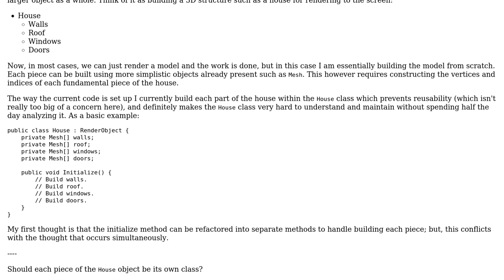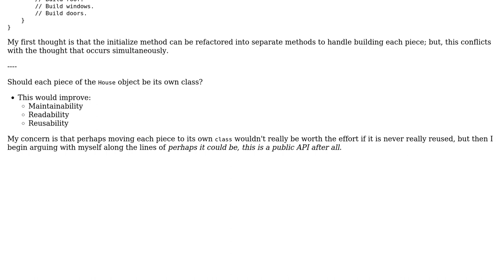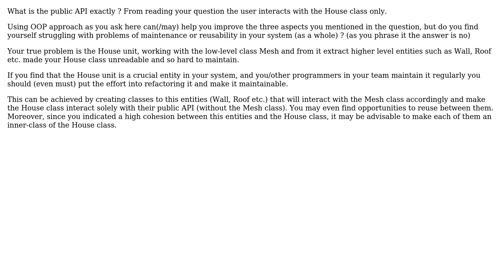Software Engineering: Should I break functionality out into new classes?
With thanks & praise to God, and with thanks to the many people who have made this project possible! You are responsible for your own actions.